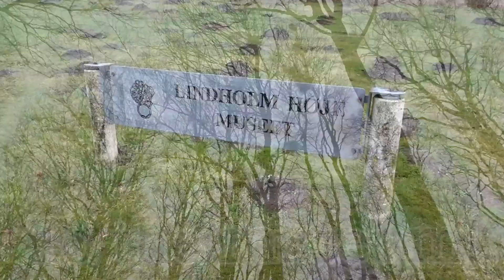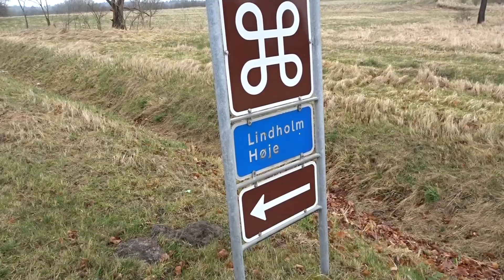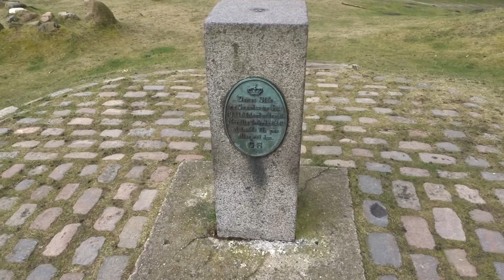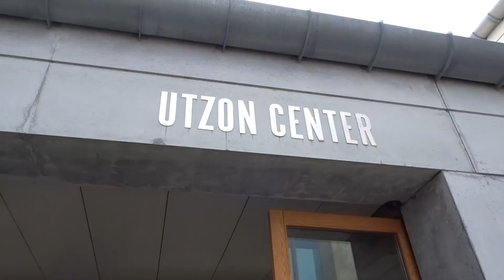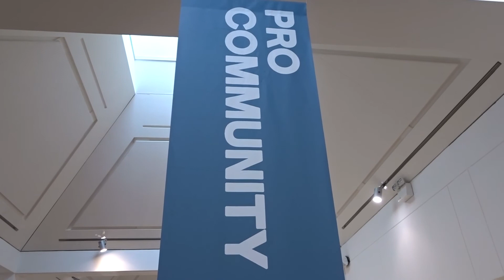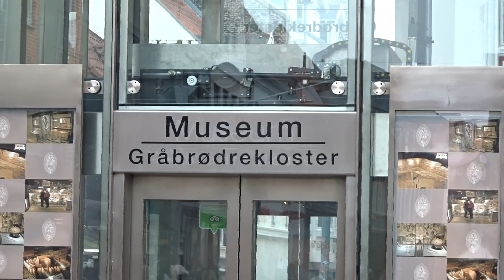Aalborg - Vikings, Smørrebrød and Akvavit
Took a coach trip to the third largest city of Denmark and learned about Danish things! Visiting Lindholm Høje first, followed by a traditional Danish lunch of Herring Smørrebrød washed down with akvavit before learning about some Danish architecture and having a wander around the city :)